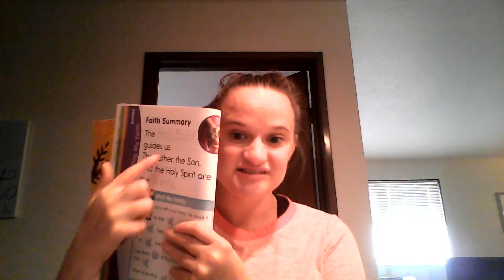Finding God: Kindergarten: Chapter 13: God Sends the Holy Spirit